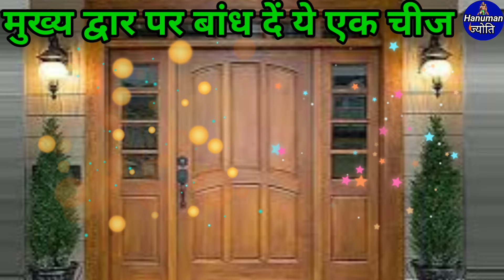घर के मुख्य द्वार पर चुपके से बांध देना येचीज। भूत प्रेत क्या उसका बाप भीघर में नहीं घुस सकता।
जब भाग्य और किस्मत दोनो साथ न दे तो शनिवार के दिन कर लेना ये अचूक उपाय।।जो मांगोगे 501% मिलेगा।

श्री हनुमान जी का अचूक उपाय।असंभव कार्य भी संभव कर देगा।Hanuman ji ke achuk upay।Achuk mantra

1 मंगलबार करते ही अगले मंगलवार तक परिणाम सामने होगा।Powerful tuesday चमत्कारी उपाय।Mangalwar ke upay।

हनुमान जी के अचूक उपाय।असंभव कार्य भी संभव हो गया।Achuk mantra।Hanumanji ke achuk upay।

Guggul benefits
Loban
Loban ke fayde
पीली सरसों के उपाय व टोटके
Pili sarso ke totke

Hanuman shabar mantra Sidh sabar mantra Raksha shabar mantra Sarva karya siddhi shabar mantra  Sarva karya siddhi hanuman mantra Hanuman karya siddhi mantra
शत्रु नाशक दिव्य हनुमान मंत्र  शत्रु नाशक हनुमान मंत्र
शत्रु नाशक हनुमान शाबर मंत्र  श्री हनुमान सिद्ध चौपाई
चमत्कारी हनुमान मंत्र   हनुमान मंत्र 108  hanuman ज्योति
hanuman chalisa neem karoli baba
hanuman chalisa ke chamatkar
hanuman ji ke chamatkar
hanuman ji ke chamatkar ki sacchi ghatna
Hanuman Chalisa
Hanuman shatru nashak mantra।।WhatsApp
hanuman ji ki chaupai ।। Hanuman ji ki chamatkari chaupai ।।Hanuman Chamatkari chaupai ।। Hanuman ji ki chamatkari chaupai ।।Ramcharitmanas ki chamatkari chaupai।।Ramayan ki chamatkari chaupai।।Sunderkand ke chamatkari chaupai।।Chamatkari chaupai hanuman ।।Sunderkand ki chamatkari chaupai।। shabar mantra।। Hanuman shabar mantra।। hanuman mantra।। hanuman shabar mantra 108 times।।Sarva karya siddhi mantra। Sarva karya sidh mantra।Bageshwar dham live Today bageshwar dham live Bageshwar dham sarkar live today
Hanuman ji ki sidh chaupai।। Hanuman chalisa 2023।। New hanuman bhajan।। Balaji ke bhajan।।Sabse shaktishali hanuman chaupai।। Hanuman ji ki sabse shaktishali chaupai।। Hanuman chalisa ki sabse shaktishali chaupai।। hanuman chaupai status।। kavan so kaj kathin jag mahi।।hanuman chaupai hindi status।।
सबसे शक्तिशाली हनुमान चौपाई।।सबसे शक्तिशाली चौपाई।।हनुमान जी की चौपाई स्टेटस।। हनुमान जी की सिद्ध चौपाई।। हनुमान चालीसा।। हनुमान चालीसा पाठ।। हनुमान चालीसा मराठी।।Mehndipur bala ji bhajan।। Gada ke hanuman।।Bageshwar balaji sarkar।। हनुमान चालीसा गुलशन कुमार।। हनुमान जी की आरती हनुमान चालीसा।। हनुमान chalisa lyrics in hindi।। हनुमान chalisa marathi।।हनुमान chalisa lofi।। हनुमान चालीसा मराठी।। हनुमान चालीसा पंजाबी।। हनुमान chalisa new।। neeb karori baba।। neem karoli baba bhajan 2023।। Neem karoli baba bhajan।। kainchi dham।। Neem karoli baba।।
हनुमानभजन हनुमानमंत्र  हनुमान हनुमान जी hanuman।।  hanuman kavach।।  hanuman astak।। hanuman bhajan।। hanuman ji ki chaupai।।hanuman status।। hanuman chaupai status।।Hanuman status sarangpur।। Hanuman Sathika।।bajrang vaan sankatmochan hanuman ashak  hanumanchalisa   jaishreeram  ramram lordrama hanuman hanumanji ram hinduism sundarkand